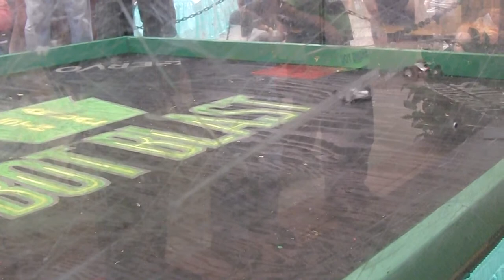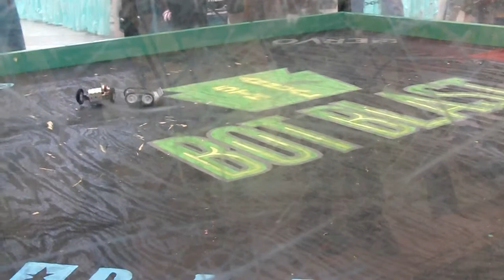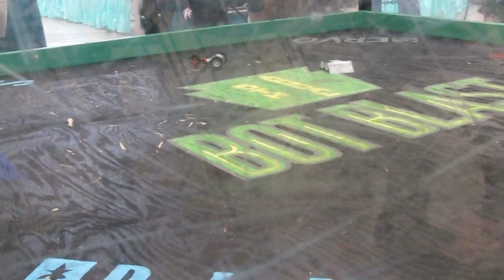Tomahawk vs. The Tracked Terror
Pa Bot Blast 2012